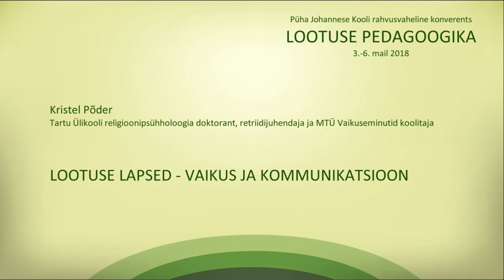PJK 2018 konverents DAY2 Kristel P6der LOOTUSE LAPSED